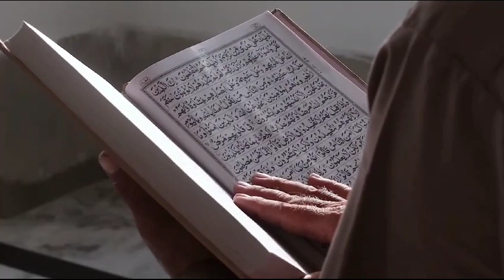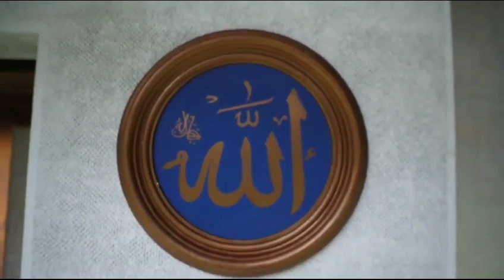Surah 14 IBRAHIM meaning In Urdu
Video from Ak   Kareem